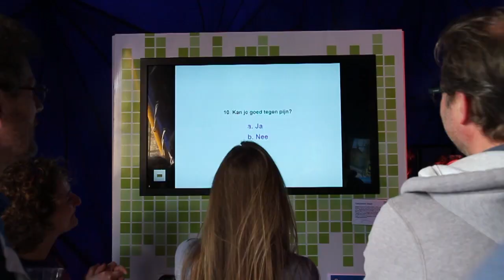Science in the City 2016 Aftermovie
Deze aftermovie van Culturele Zondag Science in the City is een compilatie van de optredens, minicolleges, practica, experimenten en tentoonstellingen die op zondag 3 april in de binnenstad van Utrecht te zien en te beleven waren. Een dag die in het teken stond van de 380ste verjaardag van de Universiteit Utrecht.